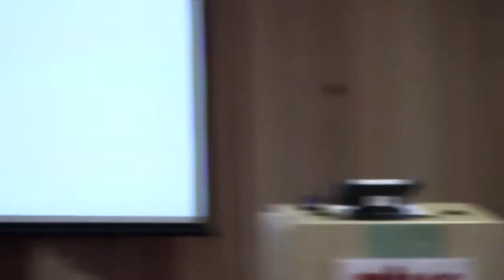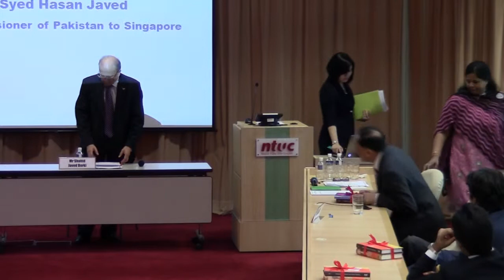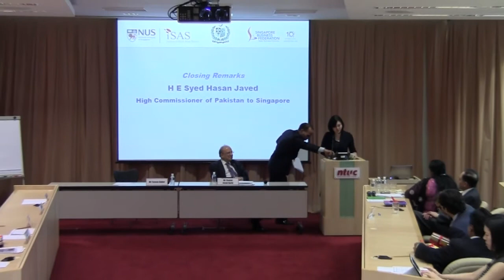Future Pakistan : Business Today - Part 4 (22 August 2012)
Dialogue with Mr Yaseen Anwar, Governor, State Bank of Pakistan
Moderated by Mr Shahid Javed Burki

Closing Remarks
H E Syed Hasan Javed
High Commissioner of Pakistan to Singapore